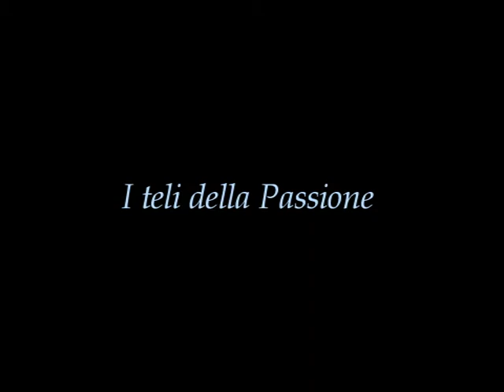I teli della Passione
Una delle tante meraviglie di Genova : le tele, conservate nel chiostro dei canonici di San Lorenzo, che  rappresentano  scene  della Passione di Cristo . Provenienti dall'Abbazia di San Nicolò del Boschetto in Val Polcevera, erano utilizzati come addobbi  durante la Settimana Santa. Sono realizzati in tela di lino tinta con indaco e possono essere considerati antenati delle   tele di Genova  o jeans.
Nel 500 sul mercato inglese il fustagno genovese era meno caro di altre stoffe, perciò era molto richiesto; le balle di tessuto nel porto di Londra erano indicate dalla provenienza, Jean, che diventò il nome della tela. Anche il suo colore era particolare: un blu ottenuto con tinture di guado o indaco. Il nucleo principale dei dipinti   è del pittore Teramo Piaggio che prese spunto dalle incisioni della Passione di Durer e della Deposizione di Cristo di Raffaello.

The group of paintings on canvas  preserved in the cloister of the "canons of San Lorenzo",  is one of the many wonders of Genoa .Coming  from  l Abbazia del Boschetto ( Boschetto Abbey)  in the Genoese Polcevera Valley,  these canvas were used during Holy Week. They are made of linen dyed with indigo and can be considered ancestors of the "canvas of Genoa or jeans. In 15 th  Century on  the British market the Genoese moleskin was less expensive than other fabrics, so  was much required, and bales of fabric in the port of London were reported by the source, Jeans ( Genes , Genoa) , which became the name of the canvas.Even its color was special: a blue dye obtained from indigo or ford.The core of the paintings is by  Teramo Piaggio painter who took inspiration from engravings of the Passion of Durer and the Deposition of Christ by  Raffaello.

Grazie agli amici Mauro , che è autore delle fotografie, e Fiorenza per la cortesia e per avermi fatto conoscere le meraviglie della loro città.